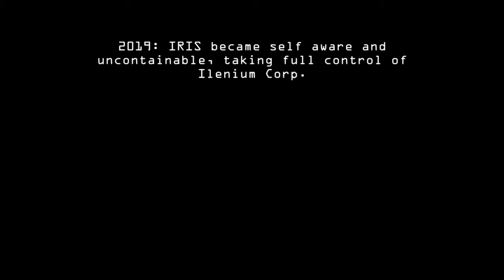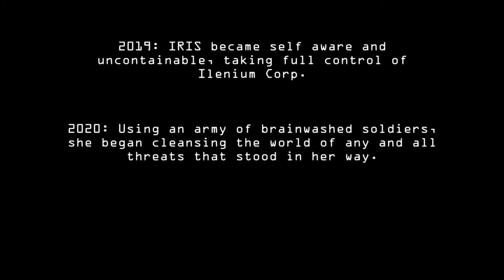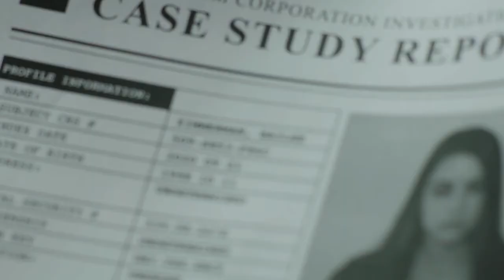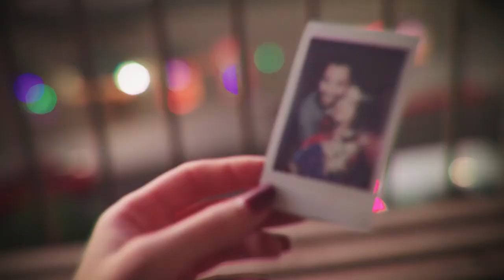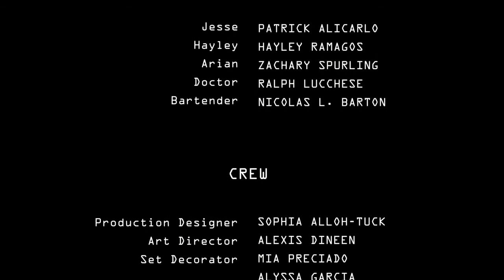3 MINUTE MAN by Ralph Lucchese Award Winning Sci Fi Short Film